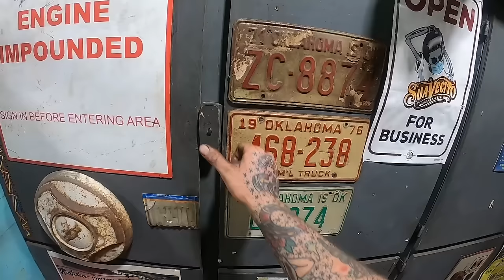Budget Shop Truck. WILL IT DRIVE AGAIN? 1976 GMC SHORTBED Conversion.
Its time to knock out some of the not so fun details of the Shortbed Conversion. Also we have a little more mechanicing to do as well!